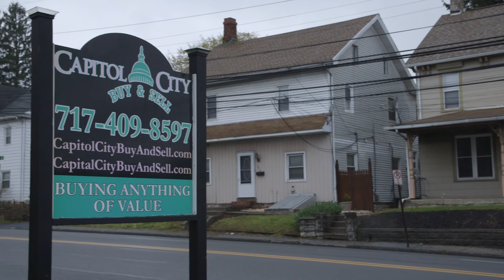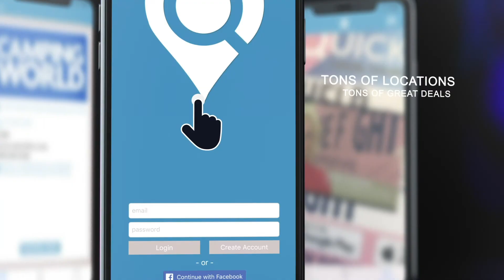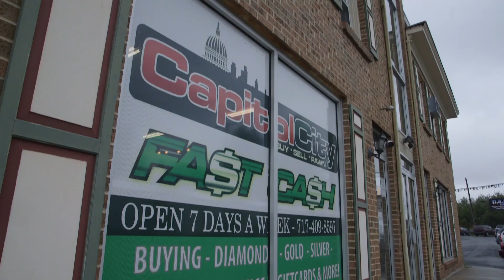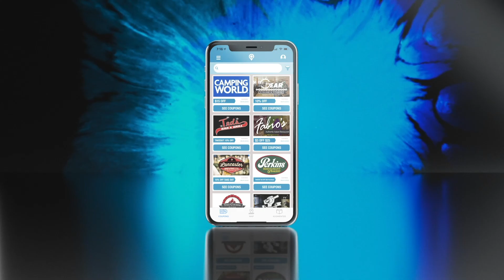The Puff & Steph Podcast Episode 200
It's episode 200 everyone! We celebrate by mocking people on Craigslist with Missed Connection Monday! Plus we talk about David Blaine's latest stunt and how a guy is remembering his dead wife in a very unique way. Thank you to everyone who helped us get to 200!